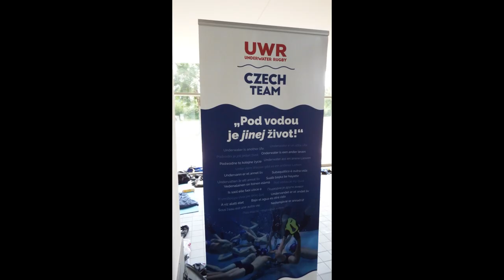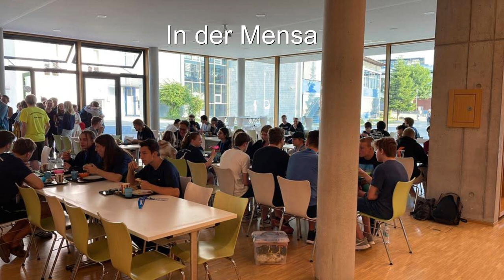Deutsche Jugend Meisterschaften im Unterwasser-Rugby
Die Stadt Hechingen mit dem Tauchclub-Hechingen bietet mit den Deutschen Jugendmeisterschaften im Unterwasserrugby ein Topereignis.